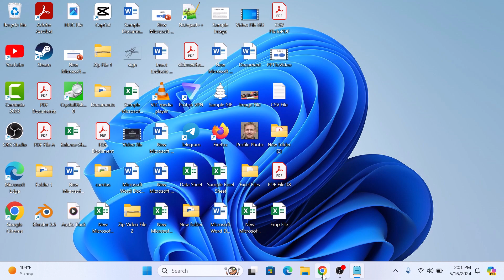How to Add Hyperlink in Google Docs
This video guides about how to add hyperlink in google docs.

Creating hyperlinks in Google Docs enhances document interactivity by providing easy access to additional resources, external websites, or specific sections within the document itself.

To learn how to create a hyperlink in google docs, simply follow the step-by-step guide.

Here are the Steps to Make a Link on Google Docs:

1. Open your Google Docs document.

2. Select the text or image in which you want to add hyperlink.

3. Click on the "Insert" tab in the main menu and then select "Link".

4. Enter the URL, another Google Docs document, or even a specific section/headings in your document that you want to link to.

5. Click on "Apply" button.

A hyperlink will be created on your selected text or image.

So that's how you can add hyperlink in google docs document.

Ask me in the comments section below in case any issue during any of the steps.